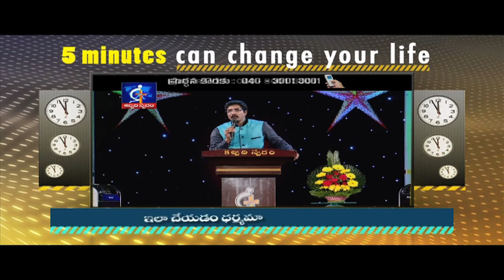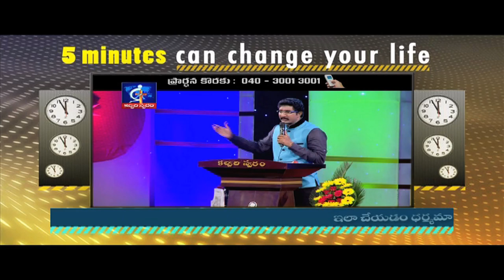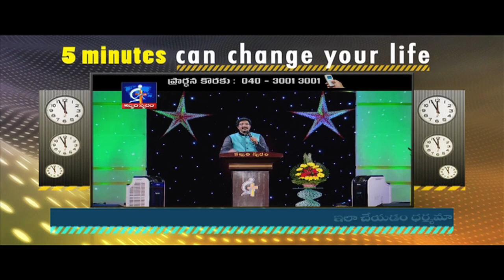To do like this is lawful?